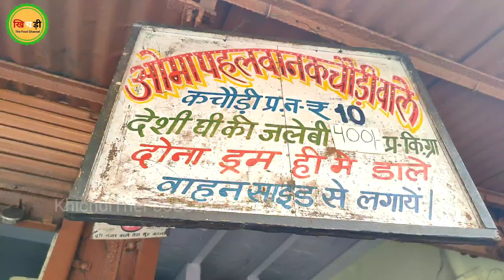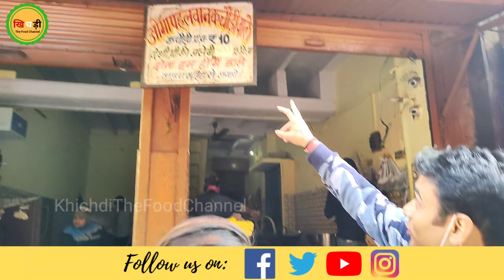Mathura Ke Famous Oma Pehalwan Kachori Wale 🤗 Jalebi Aloo Ki Sabji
Oma Pehalwan kachori wale Mathura mein itne famous hain ki jo bhi Radha Krishna ki nagri mein jaata hai inki kachori sabji aur special aloo ki sabji ke saath jalebi khane zarur jaata hai. Jalebi aur aloo ki sabji ke saath ye swad aapko sirf Mathura mein Oma Pehalwan ke yaha par hi milega. Kachori wali aloo ki sabji ki baat karein toh hing ke swad wali ye sabji kam mirch masale ki hai jise aap soup ki tarah poora dona yun hi pi jayenge.